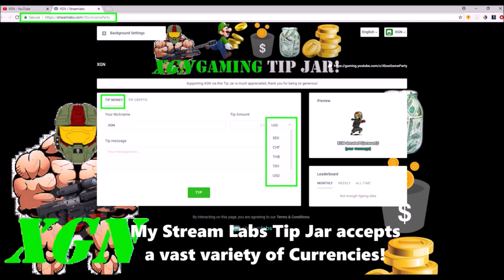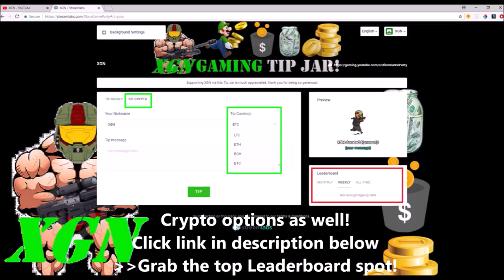Gears of War 4 Road to Ruby Scion: Execution 4XP event gameplay Montage!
Gears of War 4 Road to Ruby Scion: Execution 4XP event gameplay Montage. GoW4 Featured ranked match playlist, Execution mode 4XP grind for Ruby Scion character. Skorge character gameplay. Watch Pro gameplay by Gears of War Legend Isoloid Chillz in Execution mode, during the featured playlist 4XP event!